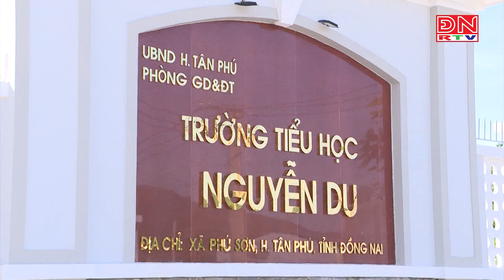TRÊN ĐƯỜNG PHÁT TRIỂN 23-08-2021